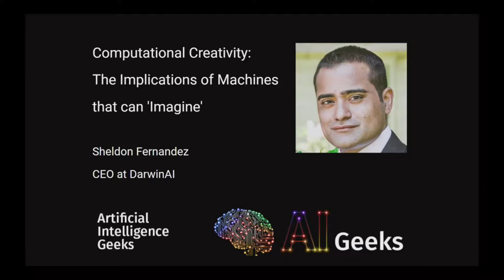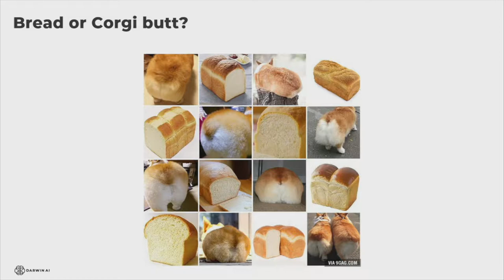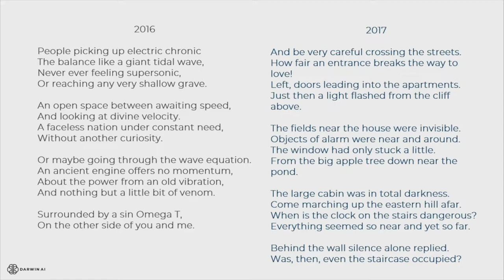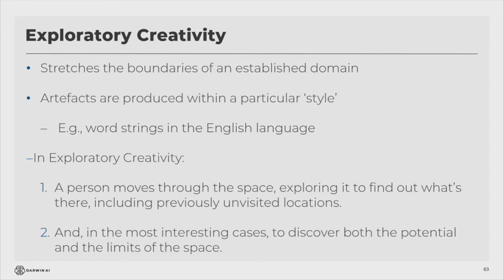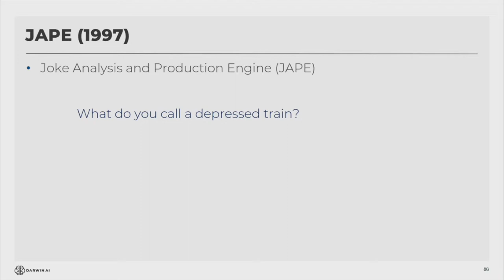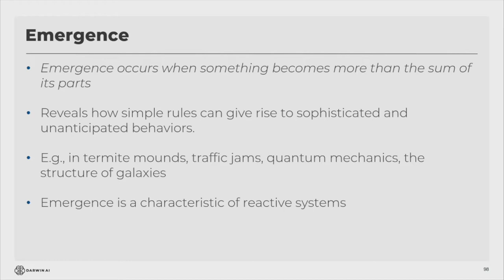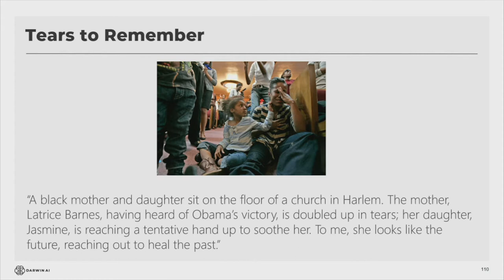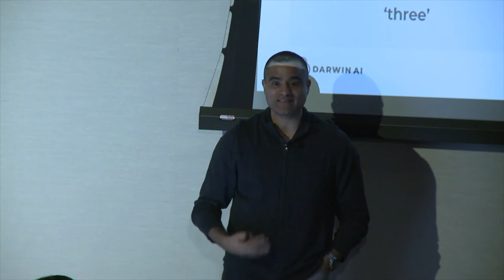Computational Creativity - Sheldon Fernandez - at AIGeeks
Computational Creativity: The Implications of Machines that can 'Imagine'
Sheldon Fernandez
At AIGeeks

The explosive progress of Artificial Intelligence and Deep Learning systems has given rise to a new and flourishing area of research termed Computational Creativity. A multidisciplinary enterprise that resides at the intersection of AI, philosophy, cognitive psychology and the arts, this evolving discipline continues to challenge our assumptions about the limits of non-human forms of intelligence and our relationship with machines.

We have reached the stage where software can generate pictures, melodies, jokes and poems, can invent new words and even discover new and interesting mathematical theorems. In addition to probing the scientific underpinnings of creativity, such endeavours raise fascinating questions about the nature of intentionality, originality, and inspiration.

In this talk, we will explore such topics as:

- What is the relationship between creativity and computation?
- Can the latter truly beget the former and if so, how?
- How do we evaluate whether something is truly creative given the emotional, subjective, and often contradictory qualities of creativity itself?
- And, most importantly, if creativity is partially about ‘discordance’ – setting one’s mind free from the worn channels of tradition to concoct something novel – how can an algorithmic system ever be creative? Phrased alternatively, if a machine can do only what it is programmed to do, how can it ever exhibit what might be termed creative behaviour

Speaker

Sheldon Fernandez, CEO of DarwinAI, is a seasoned executive and respected thought leader in the technical and enterprise communities. Throughout his career, he has applied emerging technologies such as Artificial Intelligence to the enterprise. First, in his capacity as CTO at Infusion, the company he founded out of school with five partners that grew to 650 people. Then subsequently, at Avanade, the organization that acquired Infusion in March of 2017.

Sheldon is also an accomplished author and speaker. He has spoken at numerous conferences in numerous contexts, including Singularity University, the prestigious think tank in the Bay Area, and has written technical books and articles on many topics. Through his career, Sheldon has coupled his entrepreneurial endeavors with non-technical pursuits, resulting in an interdisciplinary approach that is critical to the intelligent application of AI. He completed a Master’s degree in theology at the University of Toronto in 2008, with thesis work in neuroscience and metaethics and also pursued creative writing at Oxford University.